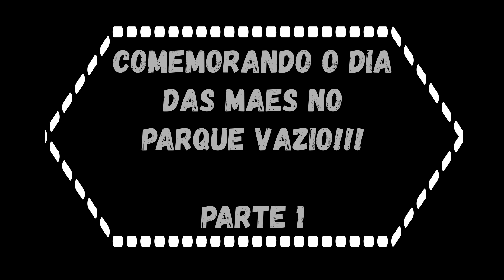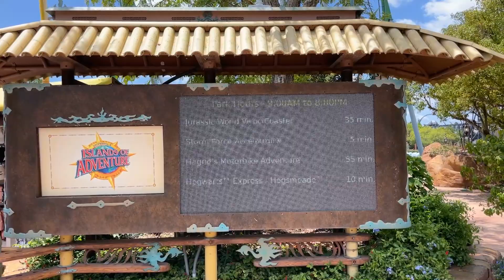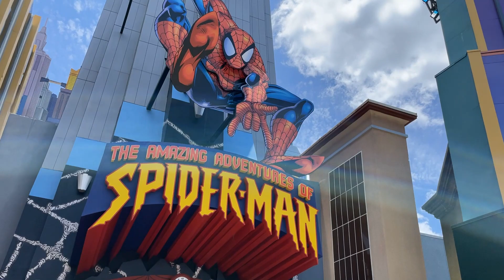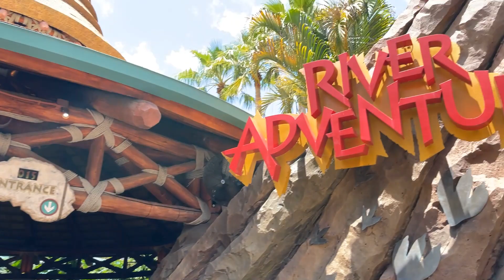Dia das Maes na Universal Studios Orlando | Atracoes Island of Adventure 2023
Ola a todos! Esse dia foi super legal pois comemoramos o dia das Maes dentro do parque Universal Studios Orlando e dentro do parque Islands of Adventure!

Tivemos que dividir o video em 2 partes pois ficou com quase 25 minutos. Entao, vai ter muito mais atracoes Universal Studios Orlando na parte 2.

Tambem conseguimos ir nas melhores atracoes do Island of Adventure e nas melhore atracoes do Universal Studios Orlando pois o parque estava MUITO vazio!

Acho que vai virar uma tradicao nossa comemorar o dia das Maes nos parques da Disney e da Universal!

Bom, nesse dia conseguimos ir nessas atracoes do Island of Adventure:
 - Simulador do Homem Aranha (3D)
 - Tiramos foto e conversamos com o Capitao America
 - Montanha Russa do Hagrid (Harry Potter)
 - Montanha Russa Velocicoaster quebrou apos 45 min de fila
 - Atracao do Jurassic Park
 - Andamos no Hogwarts Express (Harry Potter)

Bom, espero que voces tenham gostado da parte um da comemoracao do dia das Maes no parque Universal Studios Orlando 2023.

O que voces acharam de ver o parque Island of Adventure tao vazio no dia das Maes? Esta planejando ir nessa data no ano que vem?

Conecte-se com a gente aqui no YouTube!